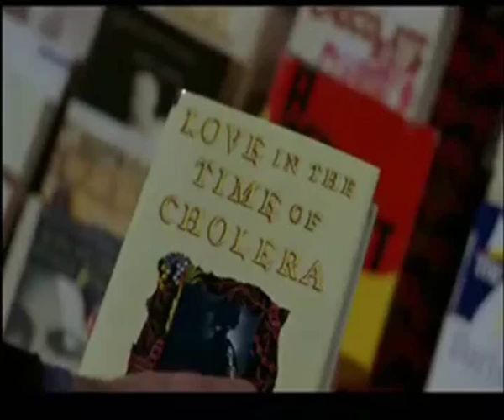Matteo Becucci - The Christmas Song (Serendipity scenes)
MERRY CHRISTMAS!!!

Matteo Becucci is an italian singer. His career began when he was 20 years old, but he became very popular in 2009 when he won the 2nd edition of The X Factor Italy.
His discography:
- Impossibile (Sony,2009)
- Cioccolato Amaro e Caffè (Sony,2010)
- Matteo Becucci (Sony,2011)
- TuttiQuantiMery (Senza Dubbi,2014)

Scenes from "Serendipity" (USA 2001) with John Cusack and Kate Beckinsale